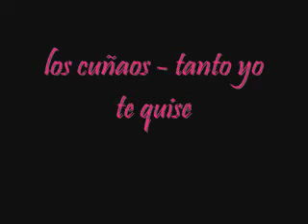Tanto yo te quise los cu�aos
Lo e subio desdee el telefono :) qe dioa os bendiga